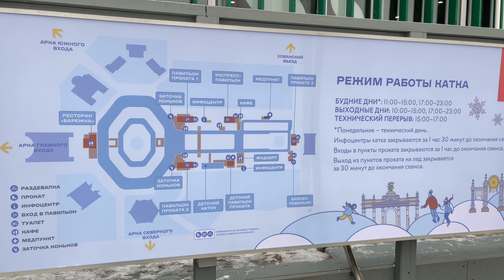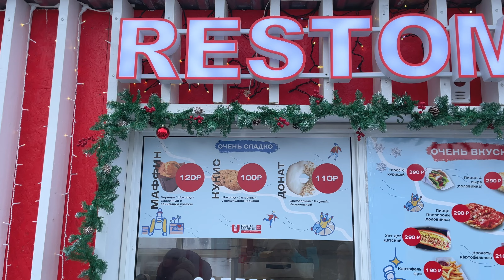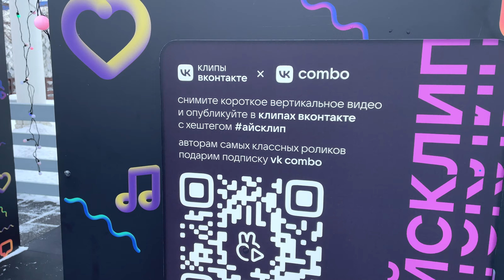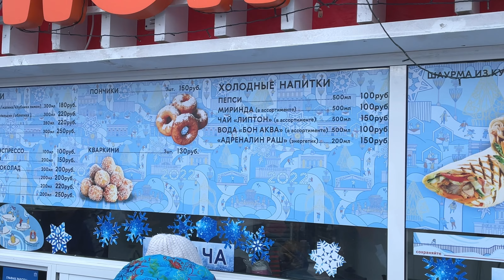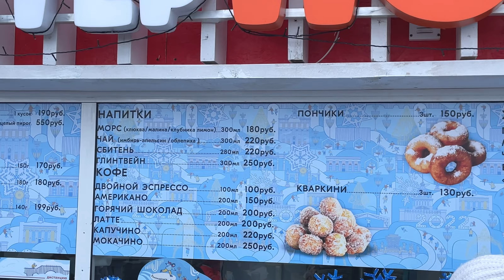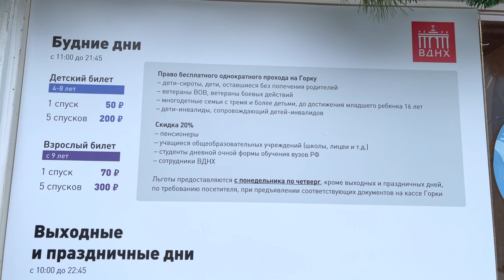Каток ВДНХ. Лучший каток в Москве!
Тайм коды:
00:00 Вступление
00:23 Каток, начало обзора
04:15 Фуд-корт катка ВДНХ
09:15 Цены на каток
12:12 Малоизвестный фуд-корт на ВДНХ
13:48 Тюбинговая горка
14:59 Беседка на Сочинской горке
17:41 Парк "Акведук". Белые Медведи

Какие недостатки у самого большого катка в Москве на ВДНХ? И почему все-таки стоит его посетить?
Я сделала полный и честный обзор катка с ценами, показав все локации такими, какие они есть.

А ещё дошла до тюбинговой горки и нового фуд-корта, о котором пока мало кто знает и  побывала в самой загадочной беседке, где получаются великолепные фотографии.

Также я ответила на вопрос, почему экскурсоводы считают территорию Выставки достижения народного хозяйства местом силы. И даже рассказала, где именно стоит загадать желание.

В конце ролика мы с вами встретим удивительный московский закат в парке «Акведук», где сделаем сказочно-красивые фото с полярными медведями.

Координаты мест в Яндекс-картах:

4. Беседка на Сочинской горке
5. Парк "Акведук". Белые Медведи